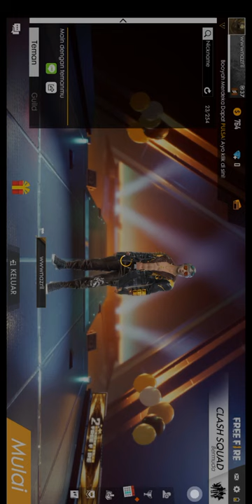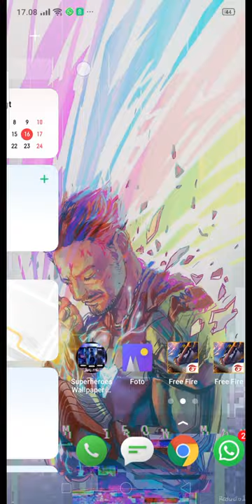Fd nazril rahaman